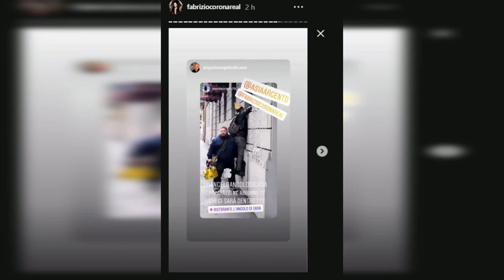FABRIZIO CORONA: NUOVA PATERNITÀ E PRESUNTE RELAZIONI SCANDALOSE CON VIP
Fabrizio Corona, il re dei paparazzi, continua a far parlare di sé. Dopo essere stato al centro dell'attenzione per i suoi scoop, le vicende giudiziarie e i gossip lanciati dal suo sito DillingerNews, si appresta a diventare padre per la seconda volta. La sua compagna Sara Barbieri è in attesa e la nascita è prevista per il 25 dicembre.

La vita di Corona è stata intensa, con relazioni con donne famose come Nina Moric, Belen Rodriguez e Asia Argento. Tra queste storie d'amore, spicca quella con Lele Mora, che potrebbe essere stata una delle cause della separazione tra Corona e Moric. Mora aveva confermato di fronte agli inquirenti le avance del paparazzo.

Corona ha smentito le voci su una presunta proposta di matrimonio a Giacomo Urtis, ma ha ammesso di aver affrontato due aborti spontanei con Moric e Rodriguez. Inoltre, sono emerse presunte relazioni con Asia Argento, Silvia Provvedi e Barbara Guerra, tra le altre.

Recentemente si era parlato di un possibile matrimonio tra Corona e Urtis, ma il fotografo ha smentito la notizia. Ha anche dichiarato di non aver avuto esperienze omosessuali, ma ha lasciato intendere che potrebbe farlo in futuro.

In conclusione, Fabrizio Corona continua a far parlare di sé con la sua vita movimentata e le sue relazioni con donne famose. La sua attesa paternità e le voci su presunte proposte di matrimonio aggiungono ulteriore fascino alla sua storia.